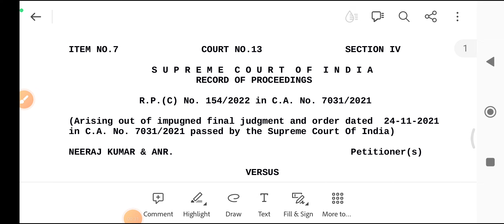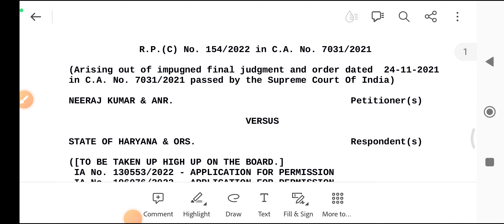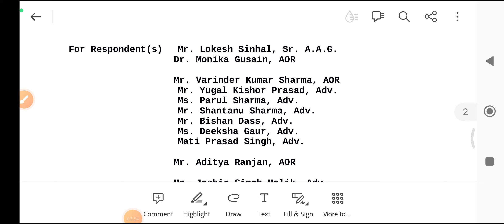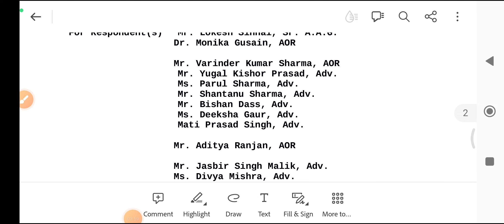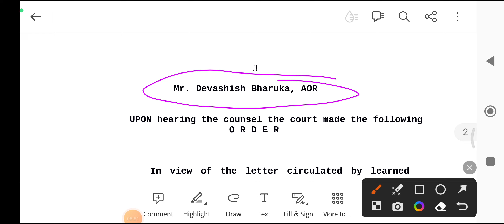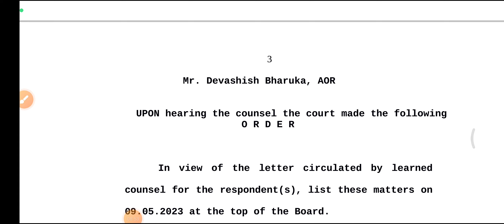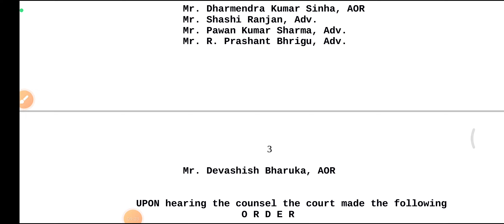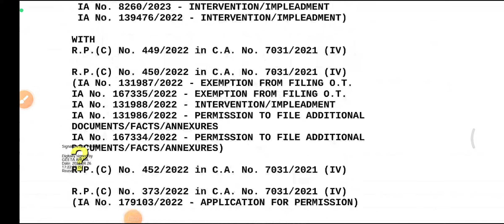Latest Update Art & Craft KUK Diploma Holders Review Petition || Supreme Court Order Update